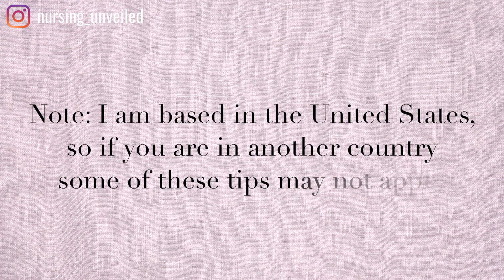Tips on How to Get Into a Nursing Program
In this video, I will talk about all the tips and advice I have learned through personal experience on how to get into a nursing program in the United States. I remember few years back when I was trying to enter into a nursing program I felt lost and hopeless because I tried everything I could to enter into a nursing program and nothing seemed to work. At the same time, I didn't know what my alternative routes and options to reach the goal of becoming a nurse.

I was devastated.

These are some of the secrets I picked up along the way to hopefully help you either get into a nursing program smoothly or better help you decide which nursing program best suits your needs.

Things I Wish I Knew Before Becoming a CNA (Part 2 - How to Have a Successful Shift)

Let's stay in touch!